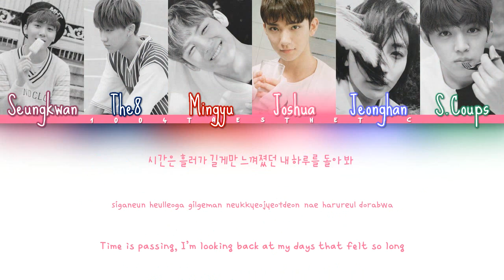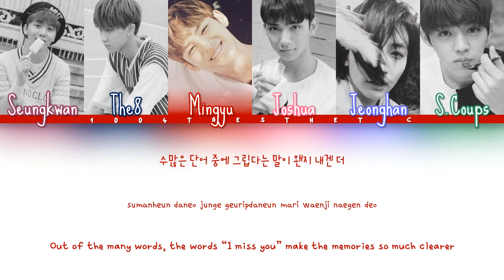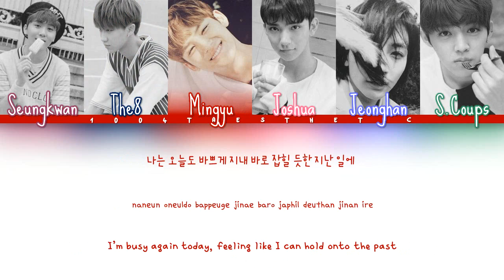SEVENTEEN (세븐틴) - Drift Away (떠내려가) Color Coded Han/Rom/Eng Lyrics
OPEN ME

This song is so calming and chill ahhhh

If you’re already down here, go follow my friend Danica on her social media accounts! On November 22, 2017, she will be officially branching out into the music industry with her song ‘Again’ written for her bias: Woozi of Seventeen (that date is his birthday!) :)

Fansite(ish) Twitter: SeungkwanProtec (my sister and I both run this)

Group bias(es):I’VE CONFIRMED THE TOP PLACES ARE JEONGHAN VERNON AND DINO OKAY

Artist: 세븐틴 Seventeen
Song: 떠내려가 Drift Away
Album: Love & Letter

Han: music.naver
Rom: 1004taesthetic
Eng: pop!gasa

Fonts
Names: Sue Ellen Francisco
Han: THELeft
Romanization: THEPure
English: DXkamjikbalral